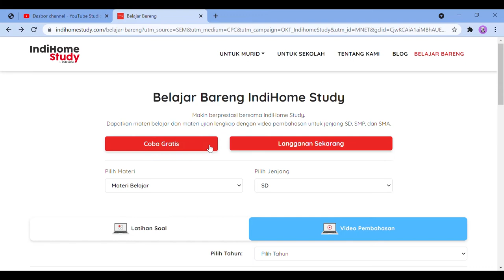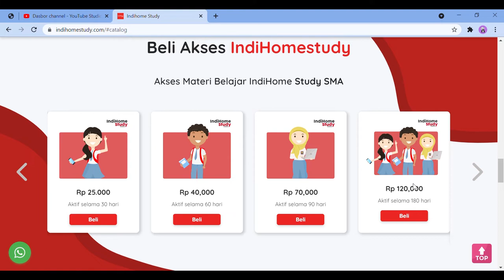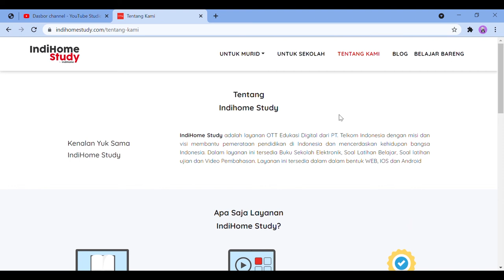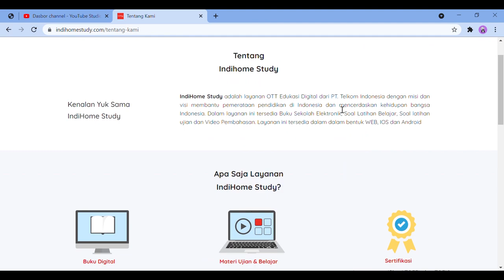IndiHomestudy Menimba Ilmu Dari Manasaja. Gratis UjiCoba !!